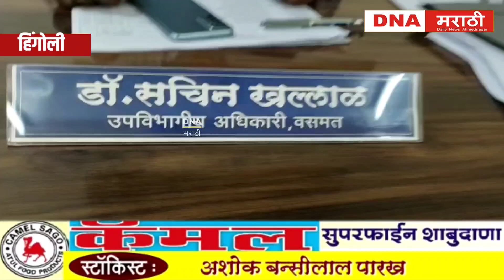आई मी परत घरी येतोय | वसमतचे उपविभागीय अधिकारी डॉक्टर सचिन खल्लाळ यांची कविता सोसियल मीडियात वायरल